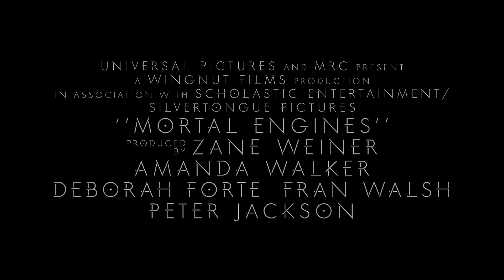Mortal Engines / Bande-annonce officielle VF [Au cinéma le 12 décembre 2018]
Genre : Aventure épique 3D
Distribution : Hugo Weaving, Hera Hilmar, Robert Sheehan, Jihae, Ronan Raftery, Leila George, Patrick Malahide and Stephen Lang
Réalisé par : Christian Rivers
Écrit par : Fran Walsh, Philippa Boyens, Peter Jackson
Tiré du roman de : Philip Reeve
Produit par : Zane Weiner, Amanda Walker, Deborah Forte, Fran Walsh, Peter Jackson
Producteurs executifs: Ken Kamins, Philippa Boyens

Des milliers d'années après que la civilisation ait été détruite par un événement cataclysmique, l'humanité s'est adaptée et une nouvelle façon de vivre s’est développée. De gigantesques villes mobiles parcourent maintenant la Terre, s'attaquant sans pitié à des villes plus petites. Tom Natsworthy (Robert Sheehan), originaire d'une Couche Inférieure de la grande ville de Londres, se bat pour sa propre survie après avoir rencontré la dangereuse fugitive Hester Shaw (Hera Hilmar). Deux opposés, dont les chemins n'auraient jamais dû se croiser, forgent une alliance improbable destinée à changer le cours du futur.

Mortal Engines est la nouvelle aventure époustouflante de l'artiste d'effets visuels Oscar Rivers (King Kong).
Pour écrire le scénario, trois cinéastes primés à l'Academy Award® (The Hobbit et The Lord of the Rings), Peter Jackson, Fran Walsh et Philippa Boyens, se joignent à Rivers. L'adaptation Universal et MRC est issue de la série de livres primée de Philip Reeve, publiée en 2001 par Scholastic. Les producteurs sont Zane Weiner (la trilogie Le Hobbit), Amanda Walker (la trilogie Le Hobbit) et Deborah Forte (Goosebumps), ainsi que Walsh et Jackson. Ken Kamins (la trilogie Le Hobbit) rejoint Boyens en tant que producteur exécutif. Universal distribuera le film dans le monde entier. Le film sortira le 12 décembre 2018.